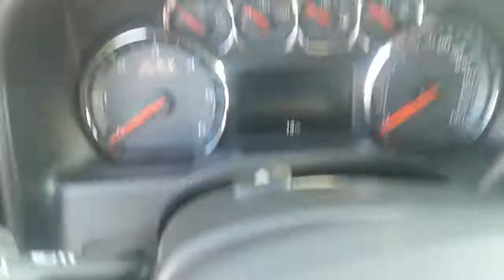YOU'RE BRAND NEW SILVERADO JASON